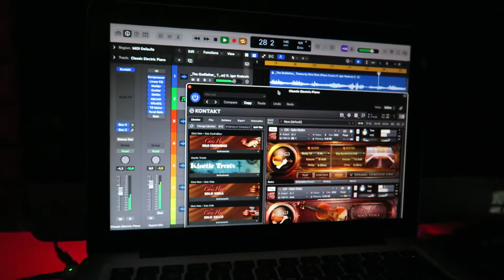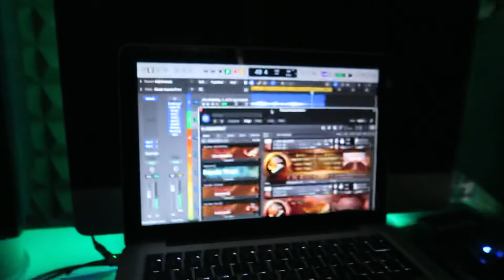Godfather Theme test using Chris Hein Solo Violin & Viola | sind3ntosca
Godfather Theme test using Chris Hein Solo Violin & Viola on Korg Microstation by sind3ntosca. Enjoy! 😍👍
Piano by @IgorsPianoTutorialsArchived 🙏🏻